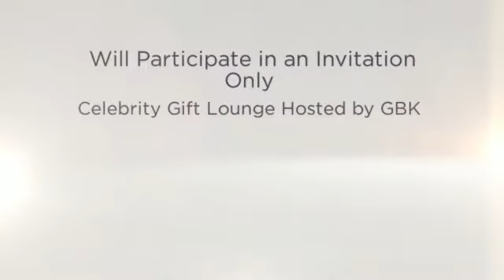ShadyLady Chic Jewelry at GBK's Luxury Gift Lounge for the 2014 Golden Globes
Tucson | Arizona